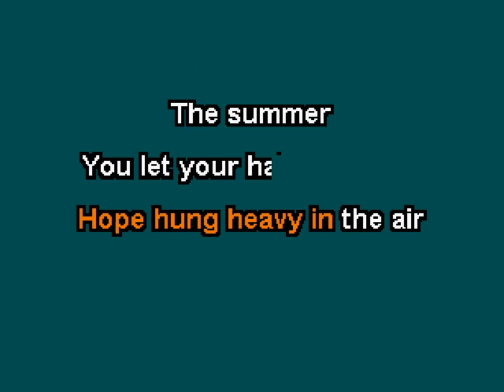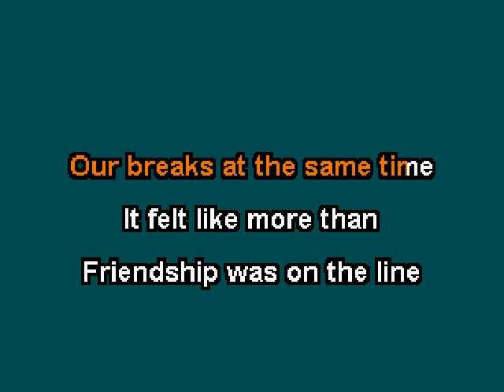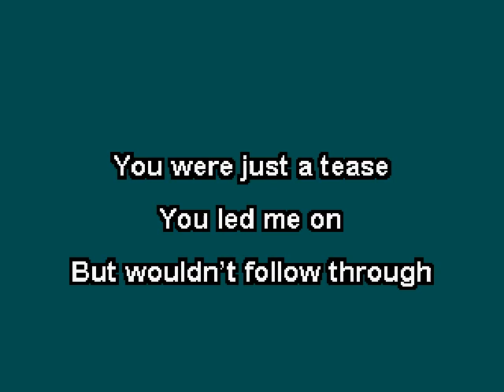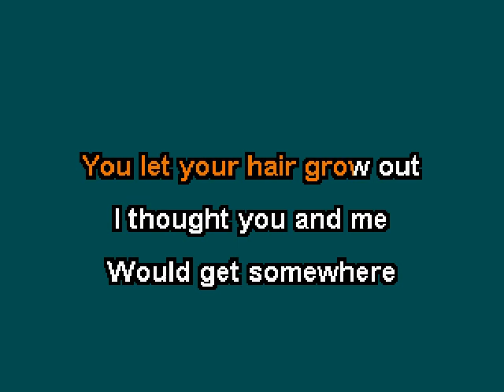Pansy Division - The Summer You Let Your Hair Grow Out (Karaoke)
This is the karaoke version of "The Summer You Let Your Hair Grow Out" by Pansy Division.  The song was included on their 1996 album "Wish I'd Taken Pictures".